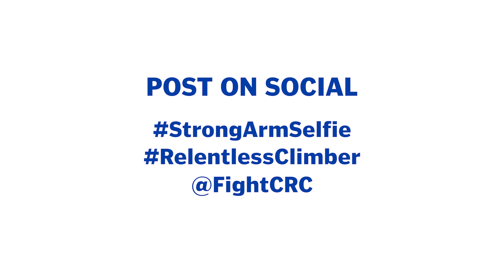President Message // Climb for a Cure